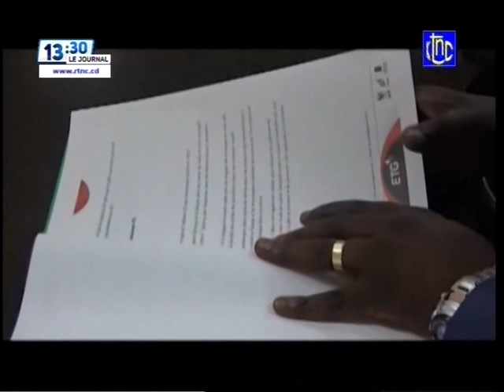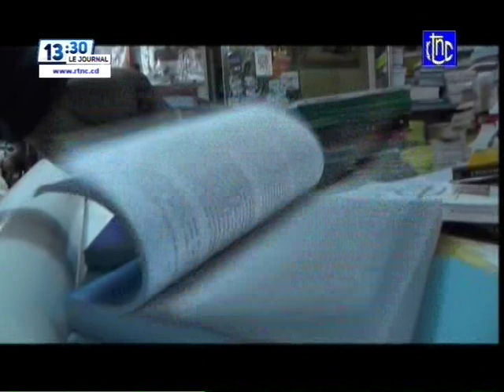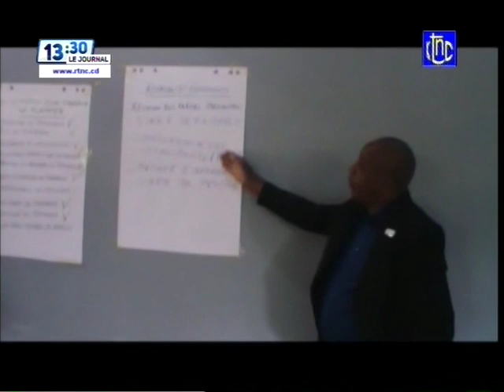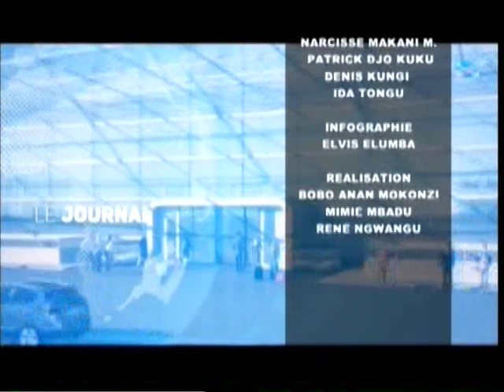JOURNAL 13H RTNC